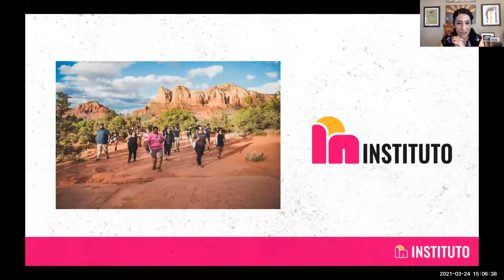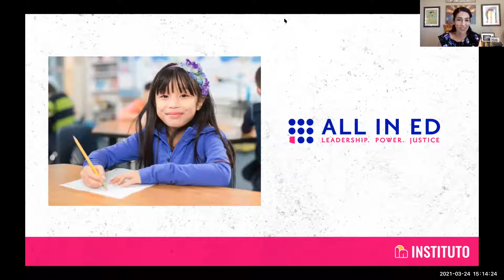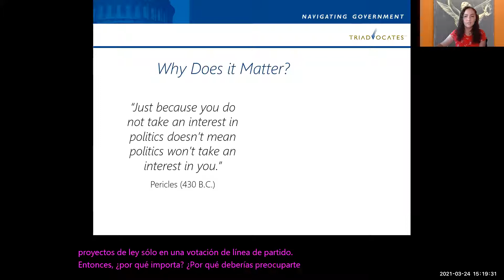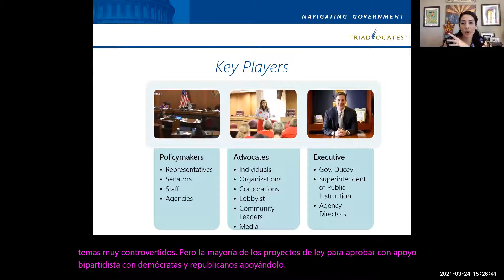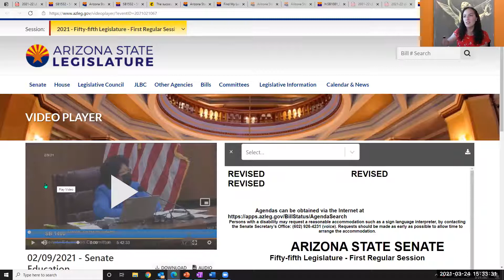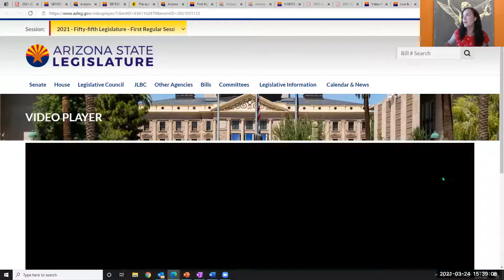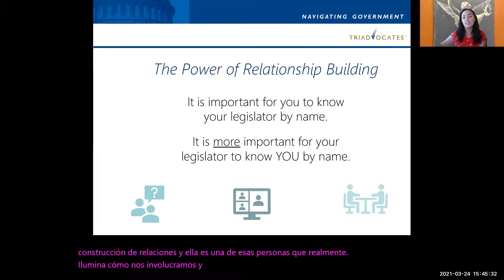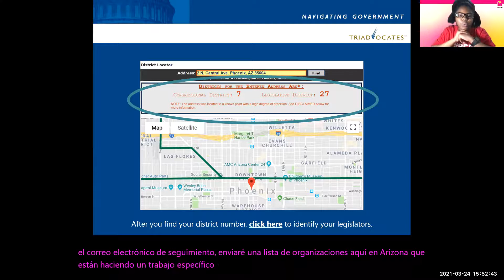ADVOCATES IN ACTION - LEGISLATIVE WATCH PARTY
We will be examining the impact of the Legislature and current policies affecting education system. You will leave this virtual event with the knowledge on how you can be an advocate for Arizona students!

Hear from Alexis Aguirre - parent, advocate and school board member - on what role we all have to play when it comes to advocacy. We will also be joined by Rep. Jennifer Pawlik, Sen. Rebecca Rios and Sen. TJ Shope, who will be sharing what bills they are focused on this session and what impacts they will have on education.